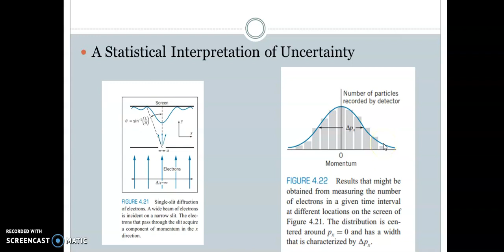Energy Time Uncertainty | Statistical Interpretation of Uncertainty | S% BSc Physics